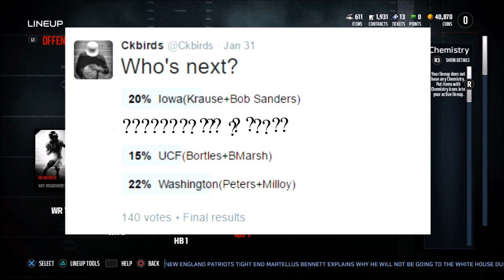All-Time South Carolina Gamecocks Team - Jadeveon Clowney and Alshon Jeffery! - MUT 17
ᐅ I also deliver tips and budget beasts that will be sure to help you improve your gaming experience.

Copyrights to NBC, ESPN, NCAA, NFL, FOX, and CBS